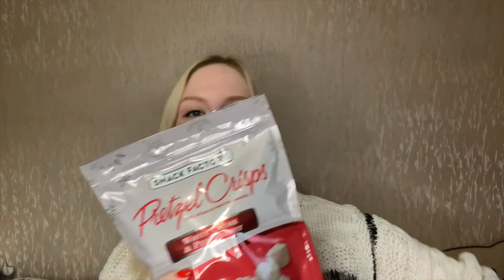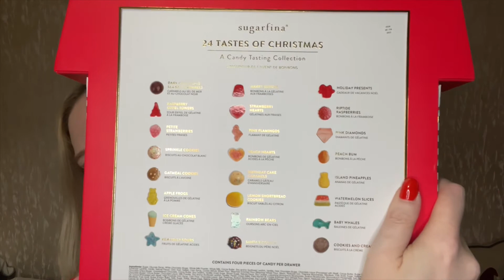Christmas Gift Exchange with Sarah aka "The video where I say "cute" a lot"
Hello there! Long time no video, I hope you're well!

In today's video I'm sharing a quick unboxing of the Christmas Gift Exchange I did with my friend Sarah: (her channel is

We've done this every year for the past few years and I'm so very grateful to have such a wonderful friend. Her box from me is headed to her, so keep an eye out on her channel in the next couple of weeks to see what I sent over for her.